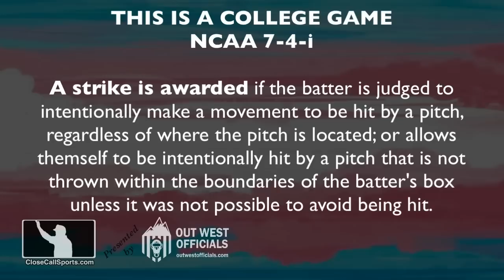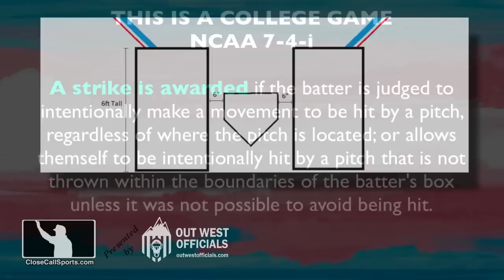Batter is Hit by Pitch, But Called Out on Strikes Anyway & is Ejected - NCAA vs OBR Rules Difference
After being hit by a pitch, a batter found himself called out on strikes and then ejected as the home plate umpire enforced one of baseball's "HBP - Stay Here!" rules for failing to avoid the ball or intentionally allowing oneself to be touched by a pitched ball. Article

With a 0-2 count, St Mary's batter Blake McDonald was on his way to first base when he turned around to see the umpire declaring him out on strikes, highlighting a key difference in rules between college and professional baseball. It's not just about leaning in.

In college, such as the St Mary's-Pepperdine game that saw McDonald's strikeout and ejection for arguing on the way back to the dugout, NCAA Rule 7-4-i states that, "A strike is awarded if the batter is judged to intentionally make a movement to be hit by a pitch, regardless of where the pitch is located; or allows themself to be intentionally hit by a pitch that is not thrown within the boundaries of the batter's box unless it was not possible to avoid being hit." Thus, even though the pitched ball appeared to touch the batter within the batter's box (and out of the strike zone), by rule, a strike was nonetheless called.

In MLB or MiLB, though, this same play would result in a ball added to the count, pursuant to OBR 5.05(b)(2), which adjudicates the play differently: "The batter makes no attempt to avoid being touched by the ball...If the ball is in the strike zone when it touches the batter, it shall be called a strike, whether or not the batter tries to avoid the ball. If the ball is outside the strike zone when it touches the batter, it shall be called a ball if they make no attempt to avoid being touched."